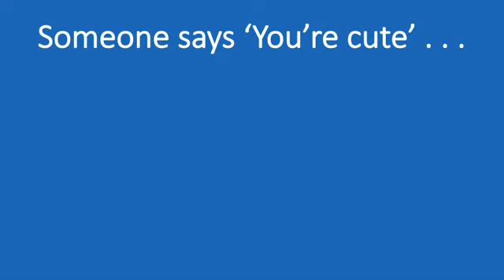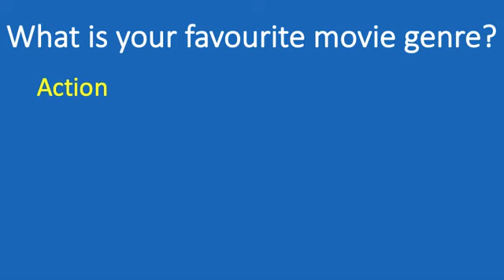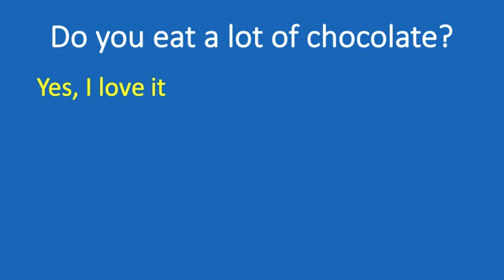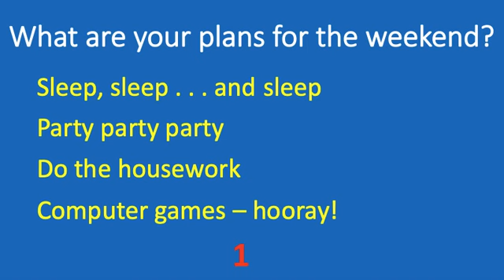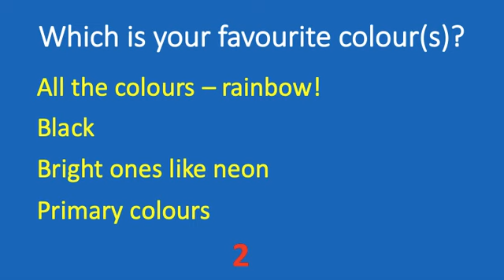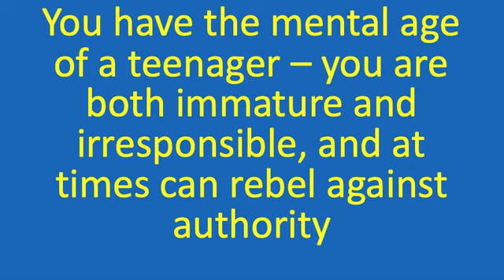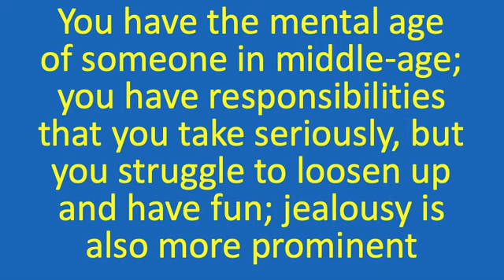What is your mental age?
Are you young at heart . . . or wise beyond your years.

Take this quirky quiz to find out your mental age.